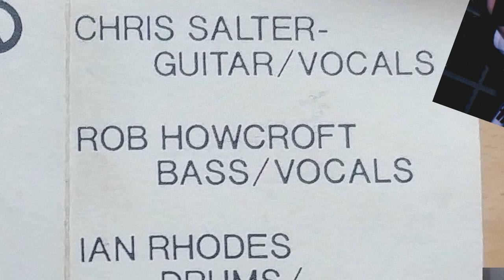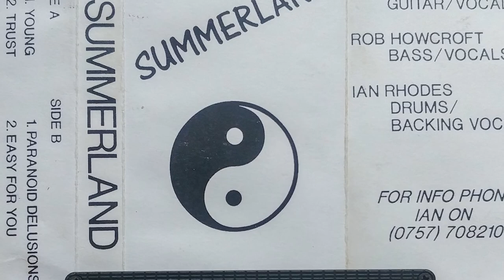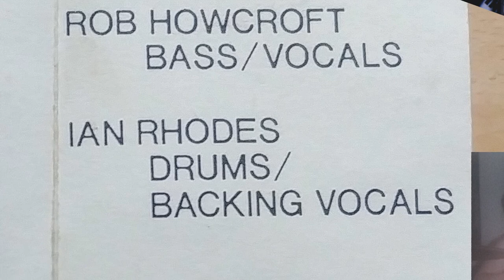Summerland - The Lost Singles - 1, Young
Summerland were a 90's local band, these 'singles' are from an old demo cassette tape for the band.